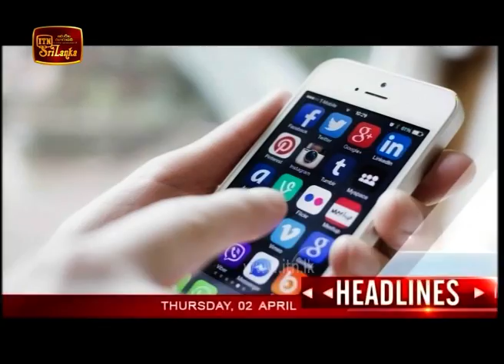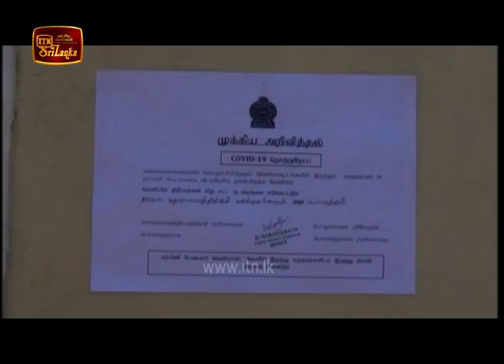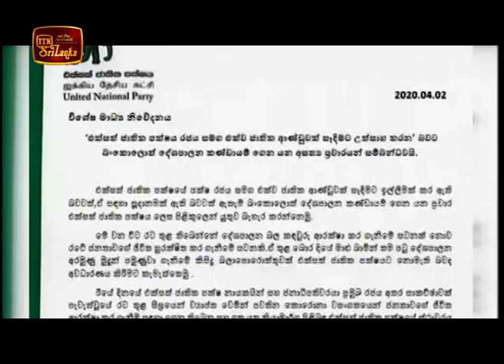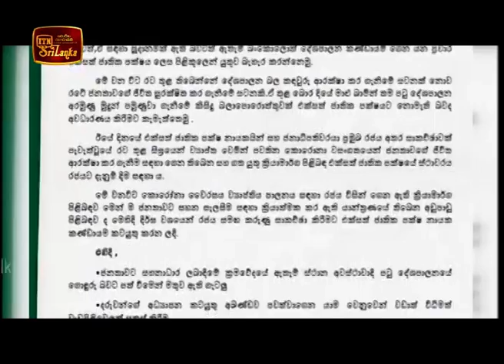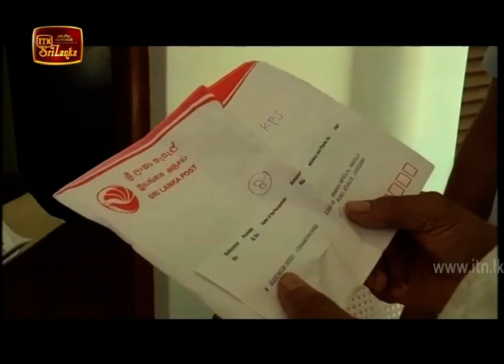ITN News 2020-04-02 | 06.30 PM